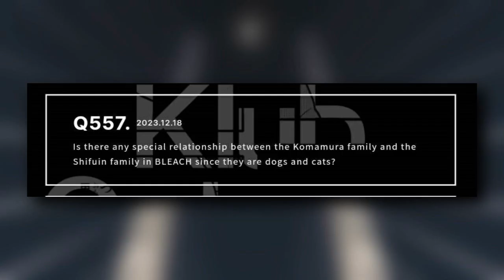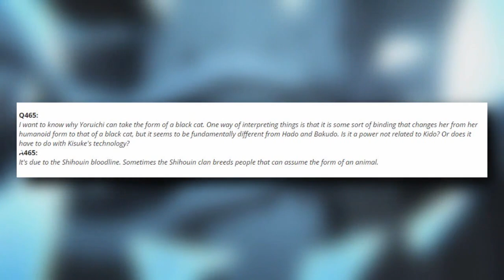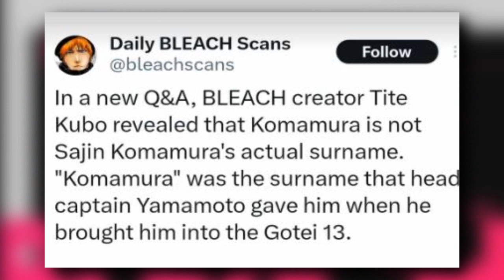TRANSFORMATION Technique : Is There a RELATIONSHIP between SHIHOIN & KOMAMURA ? Kubo's Answers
in this video I'll talk about one of Kubo's answers!